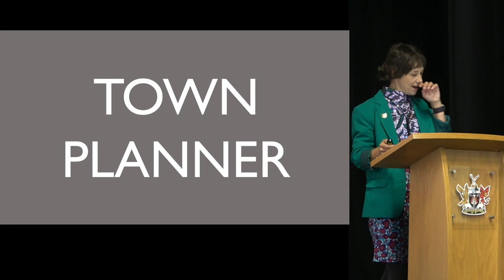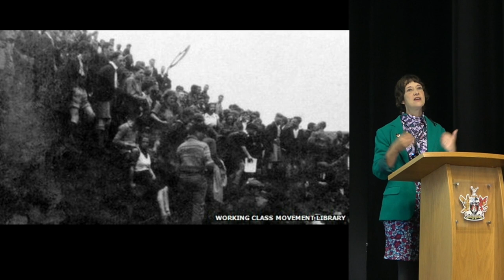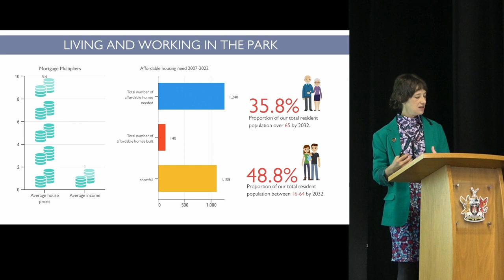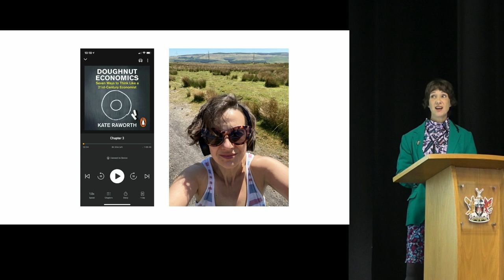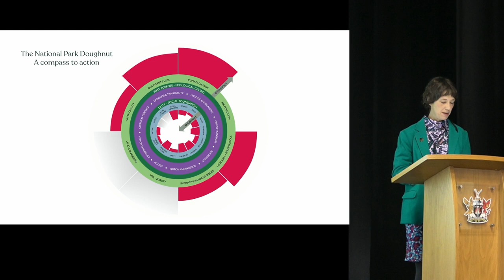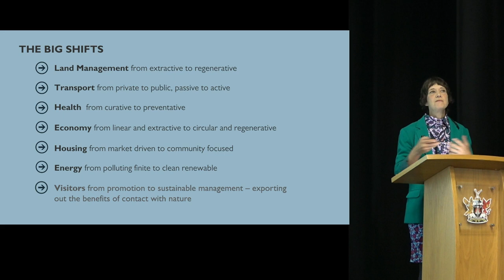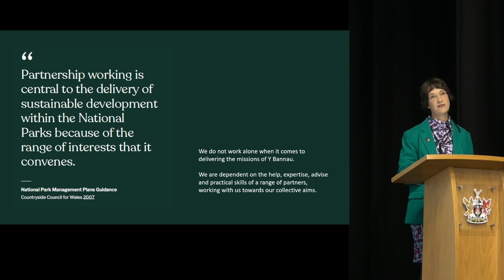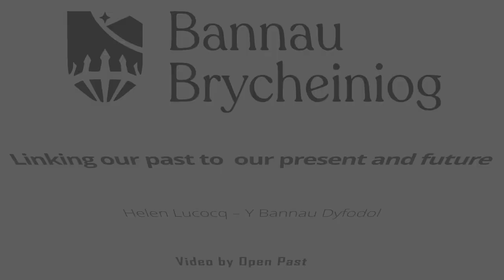Linking our past to our present and future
Helen Lucocq, Strategy and Policy Manager, Bannau Brycheiniog National Park.

In April of this year Y Bannau, launched their latest management plan for the National Park area. Evidence based, and wide reaching in its scope, the plan attempts to consider what is needed torecover this landscape as a working living resource for future generations. In this scene setting presentation our head of Policy, Helen Lucocq, will give an overview of the Plan and its objectives,and its links to better management of our historic and cultural environments.